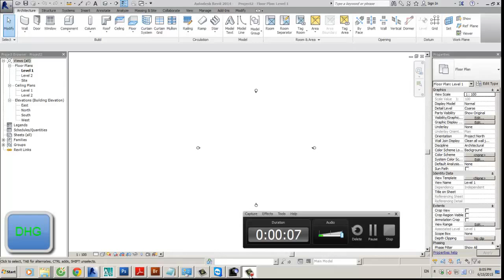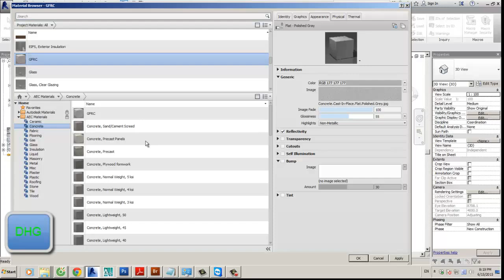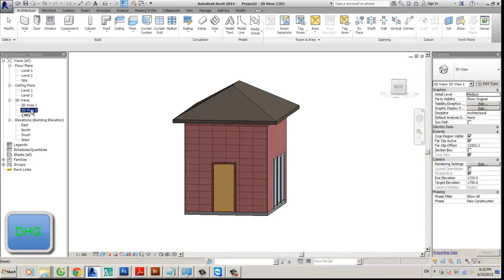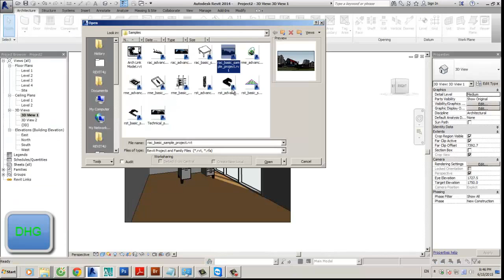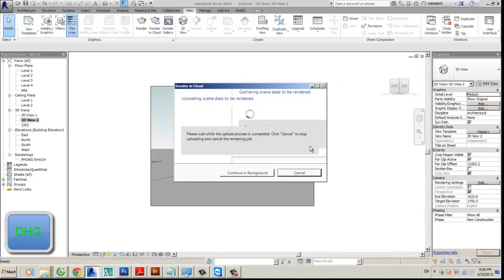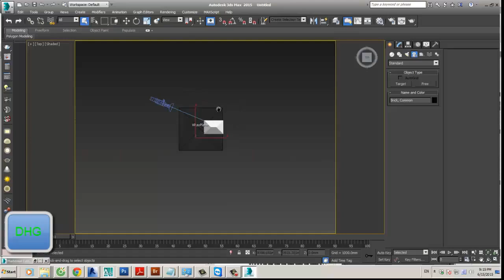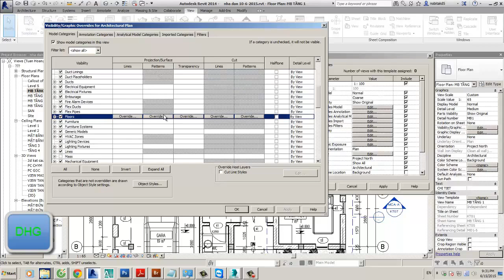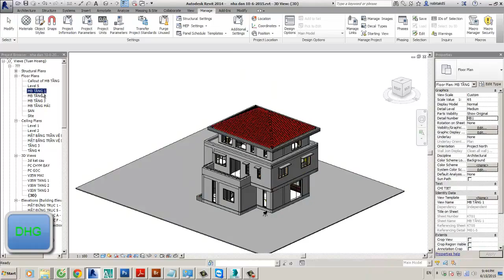Bai 17 vật liệu ánh sáng , render, view template